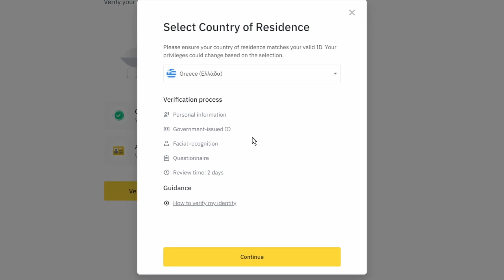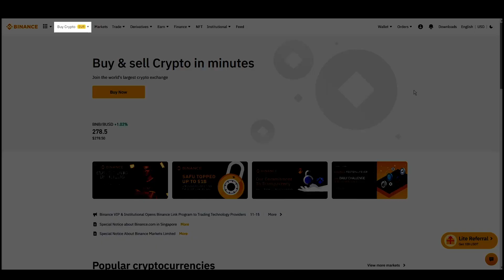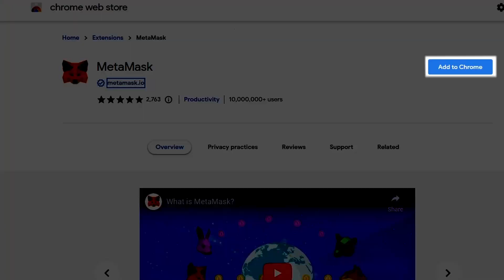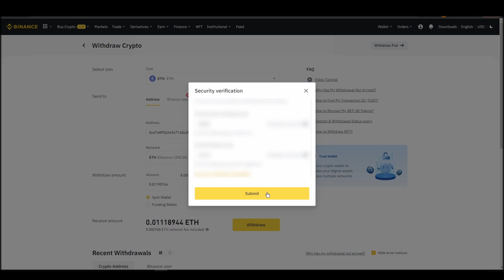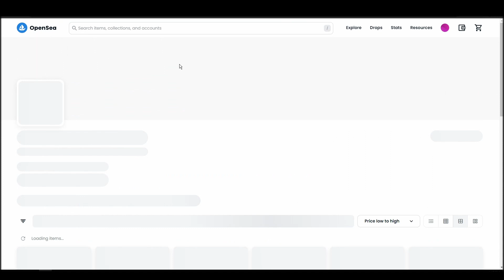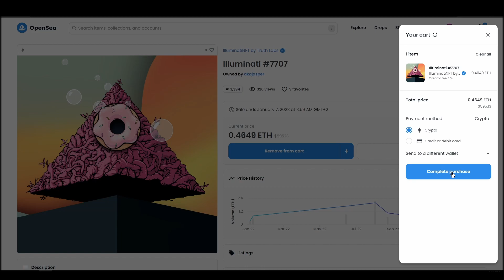How and Where To Buy IlluminatiNFT by Truth Labs NFTs - Detailed Guide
Want to know how and where to buy IlluminatiNFT by Truth Labs NFTs? It's the most crucial part of getting your first IlluminatiNFT NFT.
Choosing the right exchange, wallet, and marketplace to buy a IlluminatiNFT NFT is crucial and can possibly save you a lot of time and money if done right.

Want us to tell you our favorite way of buying IlluminatiNFT by Truth Labs? Well, let's dive right in.

TIMELINE
0:00 What you will need to do
0:33 Turn Cash into ETH
1:49 Move your ETH to a Wallet
3:52 Connect wallet to a marketplace
4:22 How to buy IlluminatiNFT by Truth Labs NFTs

Step one, buying some Ethereum with cash. I see a lot of beginners make mistakes in this phase. Maybe they'll choose an exchange without doing any research and end up paying high fees or even being unable to use the exchange because it's not supported in their country. Since you will need a good amount of ETH to buy IlluminatiNFT, it might be a good

full control. This is a mandatory step to buy a IlluminatiNFT NFT.

Step three, connecting your crypto wallet to an NFT marketplace. The last crucial step before actually buying your favorite IlluminatiNFT NFT is to connect your wallet to an NFT marketplace which in this case

Step four, buying IlluminatiNFT by Truth Labs NFTs. This is the final step, where you will actually purchase the IlluminatiNFT NFT that you want and safely store in your Metamask wallet.